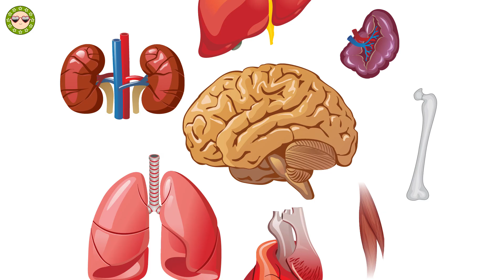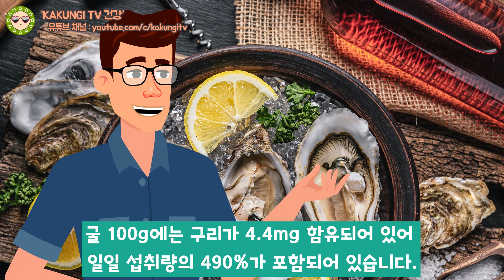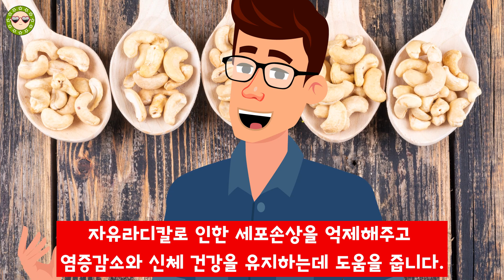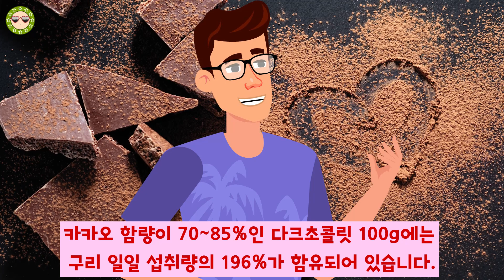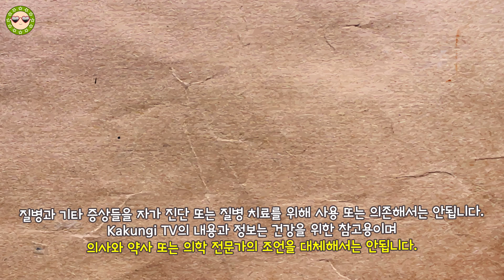구리 결핍? 구리 음식 7가지 알아보고 구리가 건강에 어떤 효능 하는지 자세히 알아보겠습니다. 구리 효과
우리 몸에 필수 영양소인 구리가 건강에 어떤 효능 하는지 알아보고 구리 음식 7가지를 살펴보겠습니다.
인체에 중요한 역할을 하는 구리 효과 어떤 것들이 있을까요? 구리 함량이 풍부한 구리 음식 7가지와 이 구리가 건강에 어떤 효능 하는지 꼭 확인해보세요!
구리 효과 연구내용과 함께 알아봐요!